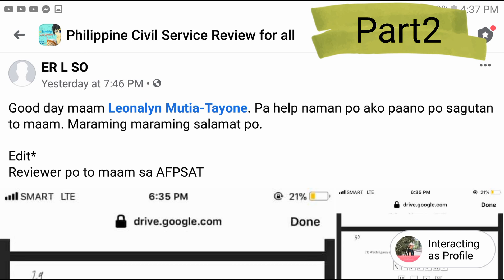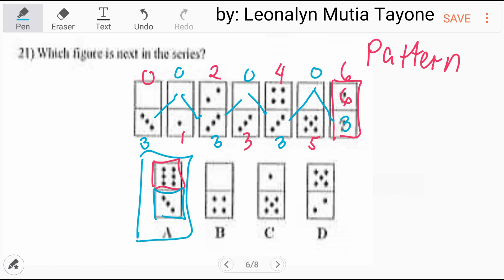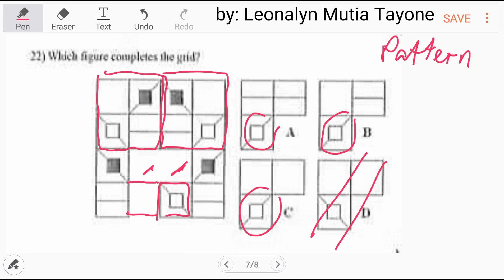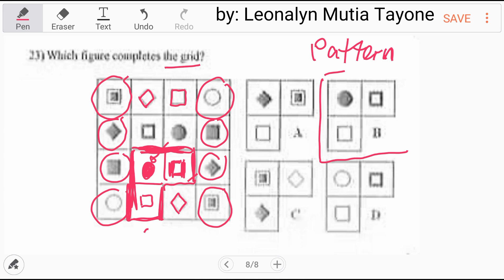ABSTRACT REASONING: Which figure completes the grid?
PNPA
Employment Exam

Free Civil Service Reviewers managed by Leonalyn

Philippine Civil Service Review for all

Editing Aps: VivaVideo
SamsungNote5: Snote
Back-up: SamsungNote9

Solving Math Problems for:
UPCAT LET Criminology